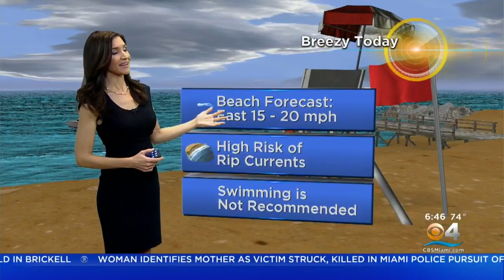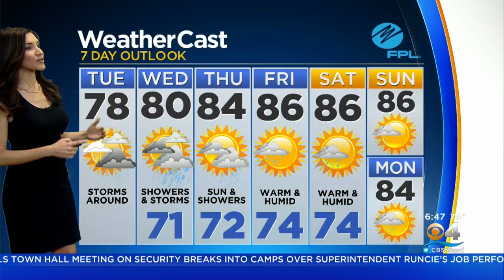CBSMiami.com Weather 2/26 6AM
Expect Scattered Storms This Morning, Then A Mainly Cloudy Afternoon With Showers. High 78F.